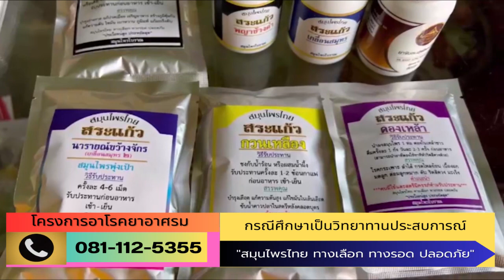อาโรคยาอาศรม กับ สมุนไพรไทย "ทางเลือก ทางรอด ปลอดภัย" EP.96